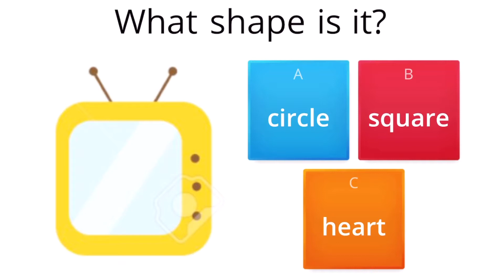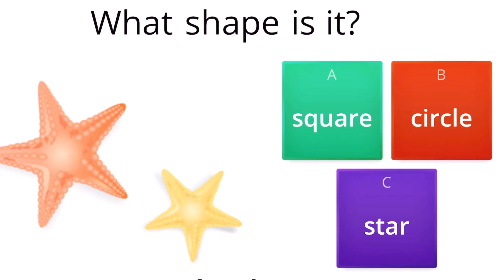Gr.1 - Flower Print